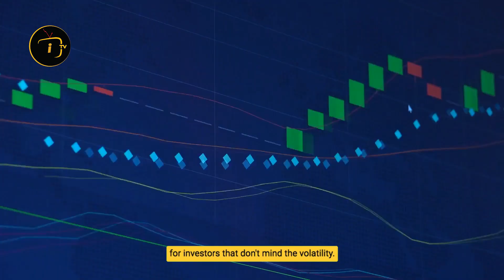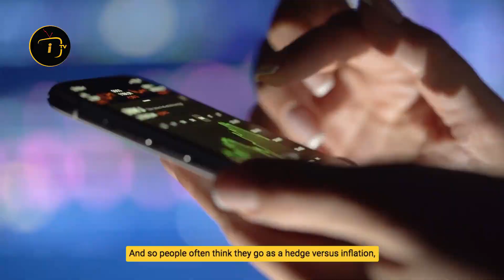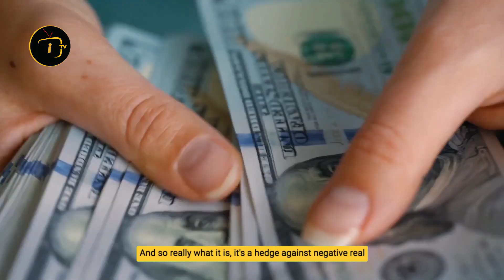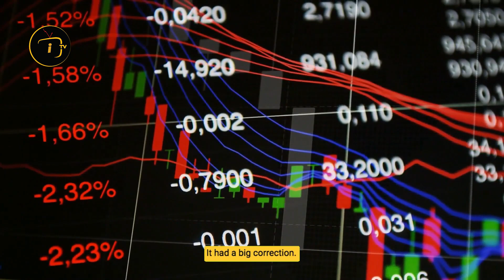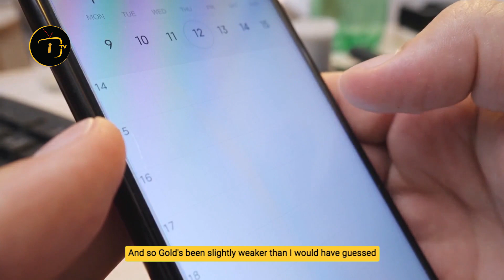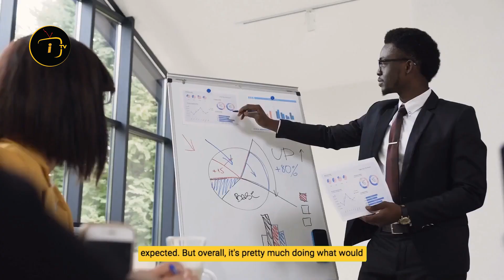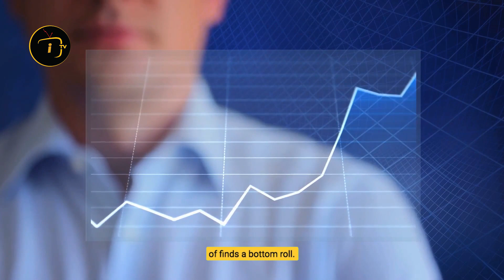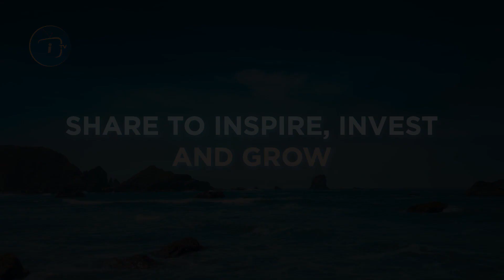Lyn Alden's Gold Forecast For 2021 | Lyn Alden’s Prediction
In this video, famous Investment Strategist Lyn Alden Shares Her Prediction On gold and why she thinks it will get interesting. Will Gold prices go up?

Speaker: Lyn Alden
Lyn is the founder of Lyn Alden Investment Strategy, where she provides market research to tens of thousands of individual investors and financial professionals per month with a focus on income-generating investments.

►Inspired By:
👉Is This Destroying Gold's Price & The US Economy? - Lyn Alden | Lyn's Gold Forecast

"This Will Get A Lot Worse" - Lyn Alden | | Prepare For The WORST CRISIS of your LIFETIME

👉Lyn Alden Believes 97% Will Lose Everything As The BIGGEST Economic Crisis IS HERE!

👉"Gold's Price Has Something Big Coming! " - Lyn Alden | Lyn's Gold Forecast

👉"Gold's Best Bullrun Has Just Started." - Lyn Alden | Lyn's Gold Forecast

👉You Won't Like What I Am About To Say About Gold - Lyn Alden | Lyn's Gold Forecast

👉The Macro "Endgame": Growth, Gold, Deflation, and the Dollar (w/Lyn Alden and Eric Basmajian)

👉This Is Why Gold's Price Will 10X - Lyn Alden | Lyn's Gold Price Forecast

👉Lyn Alden Shares Her Views On Ethereum

👉Lyn Alden: Fed's Balance Sheet to $9 Trillion in 12 Months, Asset Bubbles Pop on Rising Yields

►For videos on Lyn ALden,  Financial Advice, Investing Ideas, bitcoin & crypto news, real estate investing, financial advice, investing tips, economic updates and other motivational videos and motivational speeches, please subscribe to our channel here: